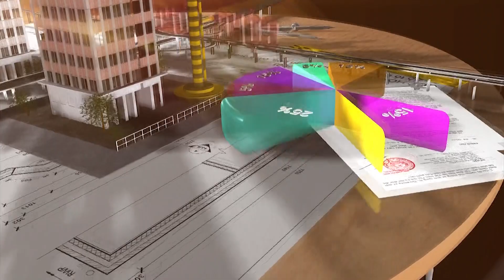CẦU THỦ THIÊM 2 GIÚP GIẢM TẢI CHO HẦM SÔNG SÀI GÒN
Thông tin từ Sở Giao thông Vận tải TP.HCM cho biết, sau một tuần khánh thành, cầu Thủ Thiêm 2 ghi nhận gần 10.000 lượt xe chạy qua, còn lượng phương tiện qua hầm sông Sài Gòn giảm 14% so với trước.